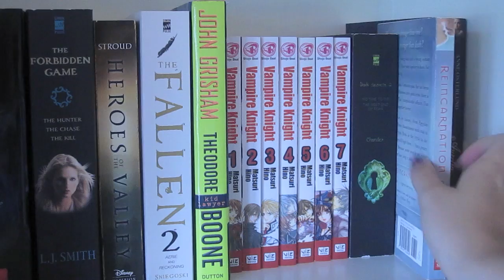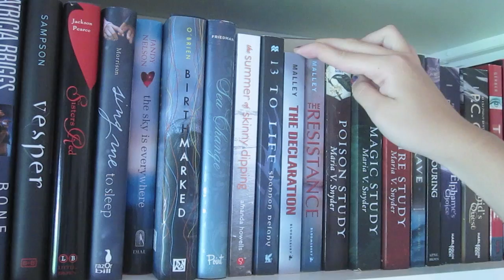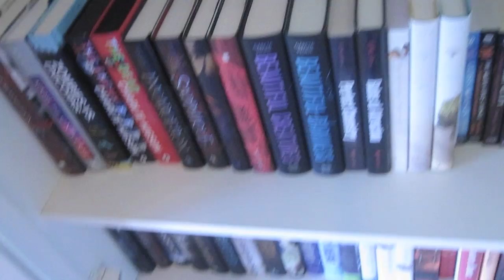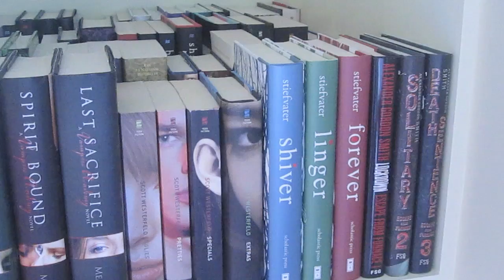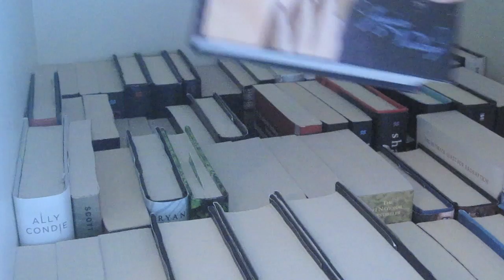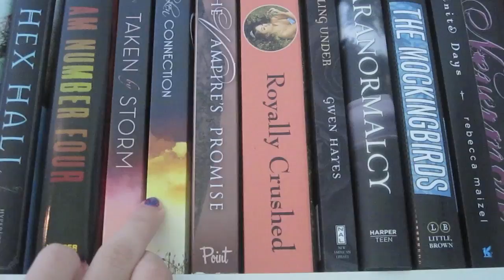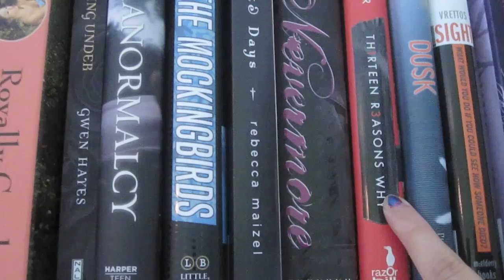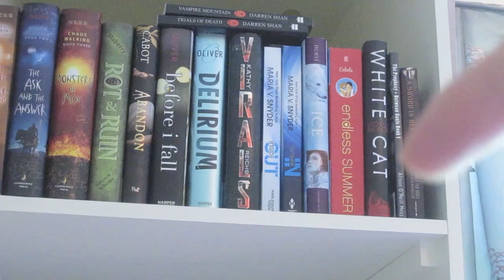F.A.[B]: Updated Bookshelf Collection & Tour! (Part 2)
Wanna be friends on Goodreads?

If you'd like to follow me, I'm Cammidee on twitter :)